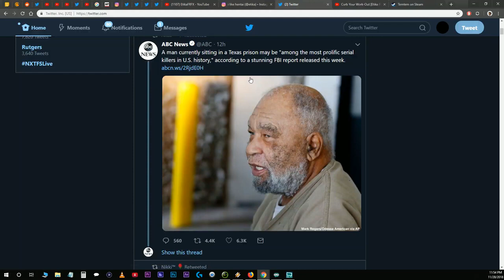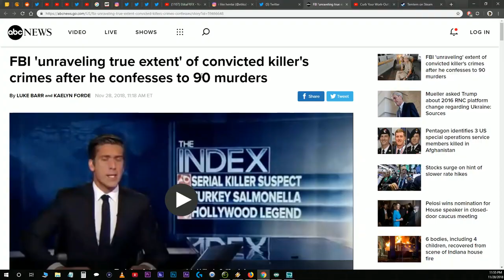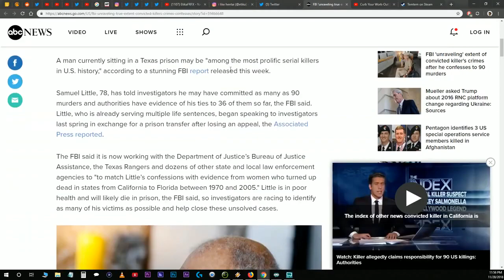Etika Reacts To A Serial Killer That Committed 90 Murders [Highlights]